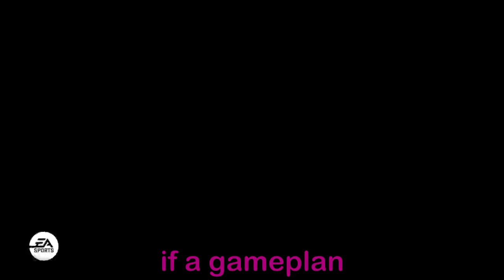WHAT HAPPENED HAMISH??? - Madden Highlights #10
You cannot leave this man alone for 5 minutes I swear.